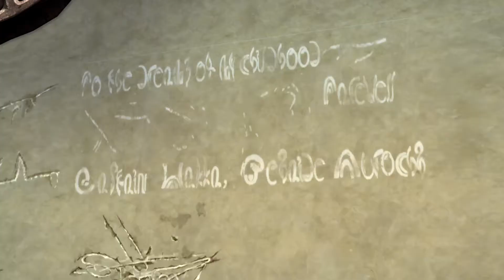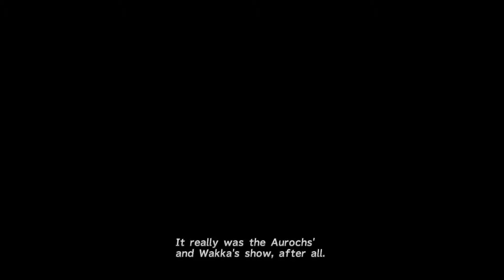Final Fantasy X - PS5 Gameplay - Part 8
Final Fantasy X/X-2 HD Remaster is a high-definition remaster of the role-playing video games Final Fantasy X and Final Fantasy X-2, originally developed by Square (now Square Enix) on the PlayStation 2 in the early 2000s. It also features story content previously only found in the International versions, and a new audio drama set a year after the events of X-2. The collection saw graphical and musical revisions and is based on the international versions of both games, making certain content accessible to players outside of Japan for the first time.

The Chinese studio Virtuos handled large parts of its development, while Square Enix assisted the process and published the collection. It was released for the PlayStation 3 and PlayStation Vita in Japan in December 2013 and worldwide in March 2014, for the PlayStation 4 in May 2015, for Microsoft Windows in May 2016, and for the Nintendo Switch and Xbox One in April 2019. The collection sold favorably, and received positive reviews. Many critics praised the graphical upgrade and the chance to play through the games on the new platforms. The collection did receive criticism for a few minor upgrade faults and uneven quality between the two, while some of the collection's added content drew mixed opinions.

FINAL FANTASY X/X-2 HD Remaster_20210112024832